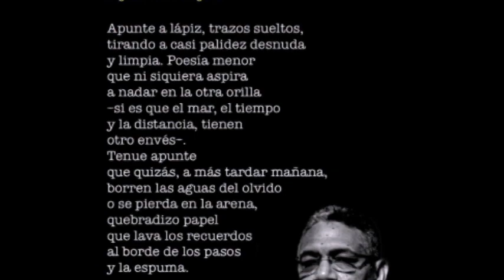APUNTE A LAPIZ-poema de RENÉ RODRÍGUEZ SORIANO I víctima del coronavirus I adiós amigo escritor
Poema del amigo escritor René Rodríguez Soriano, fallecido durante el mes de marzo 2020 en Houston, Texas, Estados Unidos, víctima del coronavirus (covid-19). Un pequeño homenaje a la memoria de un extraordinario cuentista, que a veces también escribía poemas. Hasta luego, querido amigo. Paz a tu alma.

Apunte a lápiz:

Apunte a lápiz, trazos sueltos,
tirando a casi palidez desnuda
y limpia. Poesía menor
que ni siquiera aspira
a nadar en la otra orilla
-si es el que el mar, el tiempo
y la distancia, tienen
otro envés-.
Tenue apunte
que quizás, a más tardar mañana,
borren las aguas del olvido
o se pierda en la arena,
quebradizo papel
que lava los recuerdos
al borde de los pasos
y la espuma.

Para saber más: